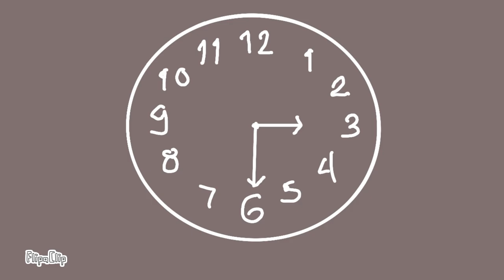Baking a Cake Animation | Mayka